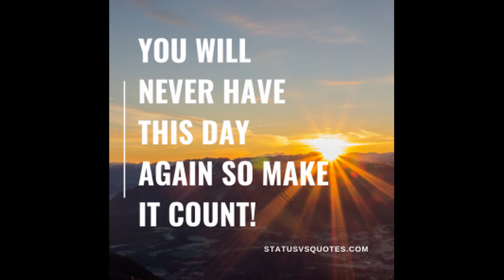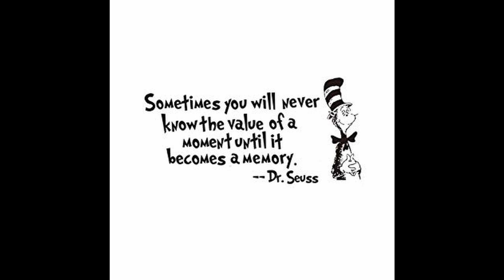never know the valve of